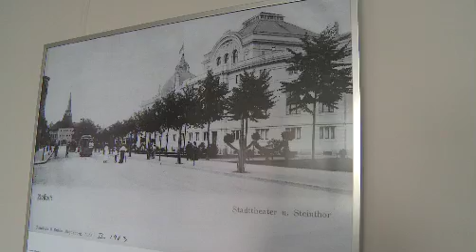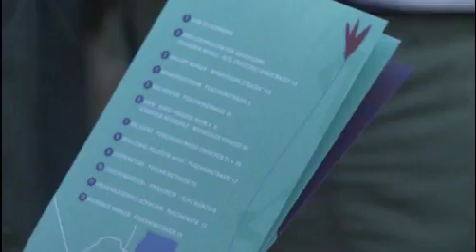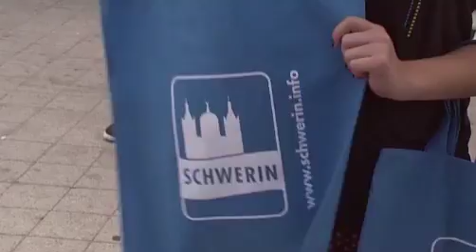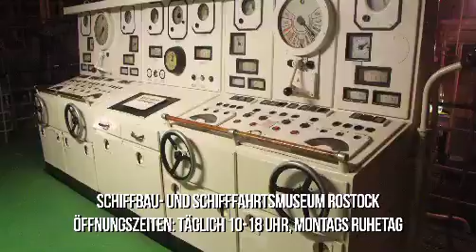MV1 das Magazin vom 02.08.2013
- Neustrelitz: Besuch bei Jugendstraftätern
- Rostock: Linken-Spitzenkandidat auf Wahlkampftour
- Schwerin: Neue Wege im Stadtmarketing
- Blickpunkt: NPD in Rostock / B103 in Güstrow / Erntebilanz 2013